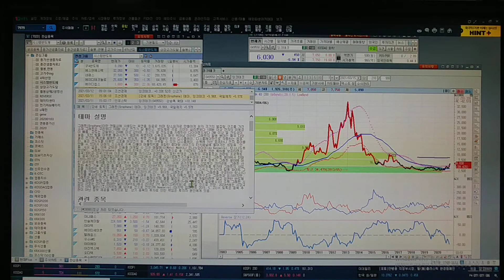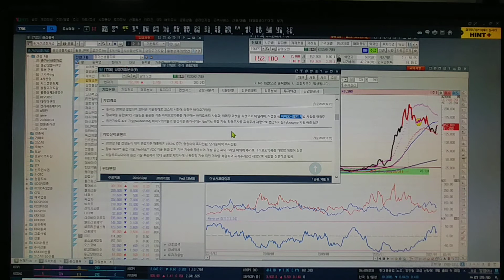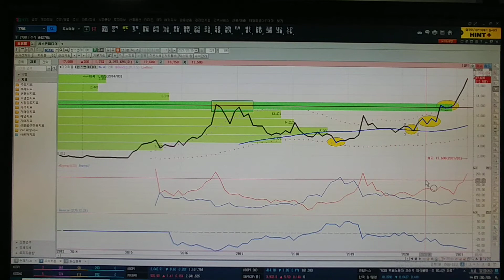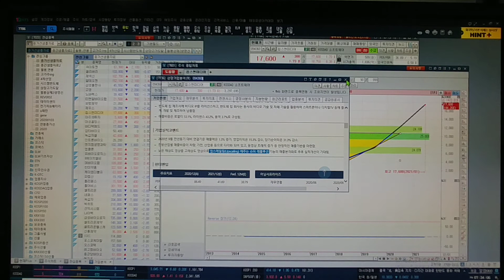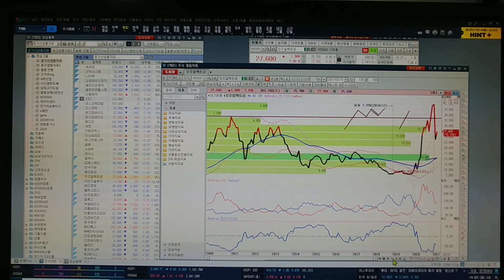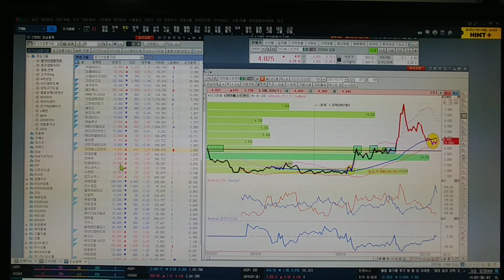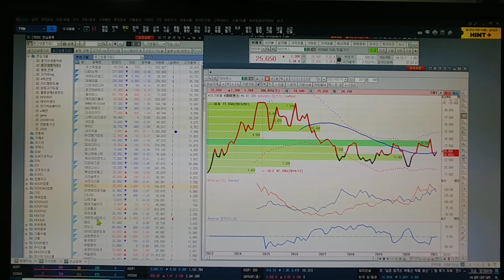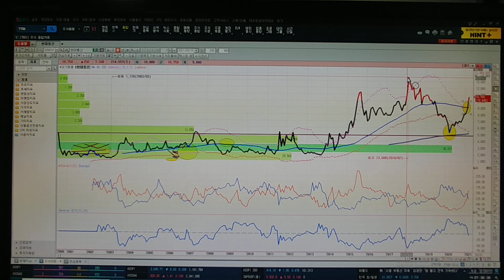비오곤의 종가선. 아주IB투자. 현대통신. 칩스앤미디어 등